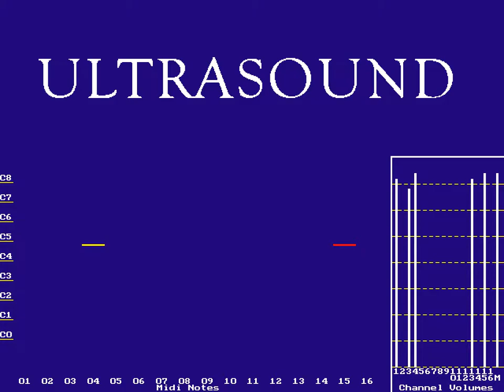Gravis Ultrasound - Pro Patches Lite - PWRPLY.MID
Test MIDI included with Pro Patches Lite 1.61

Internal text:
Seq-1
Brass
High Strings
Low Strings
French Horn
Percussion
brass
strings
french horns

Gravis Ultrasound 4.11 drivers
Playback using PLAYMIDI.EXE

Recorded using DOSBox SVN r4301